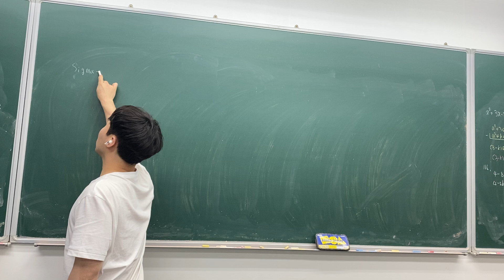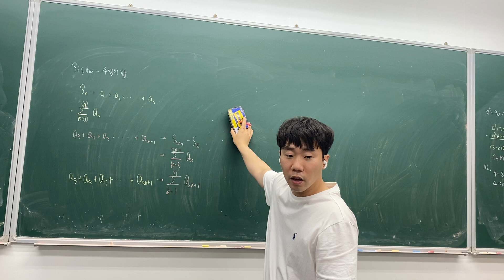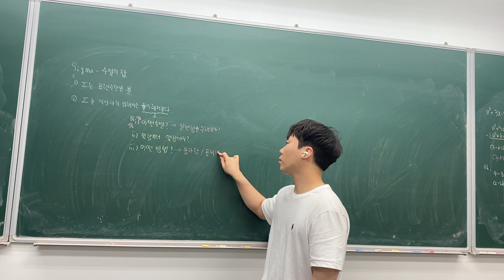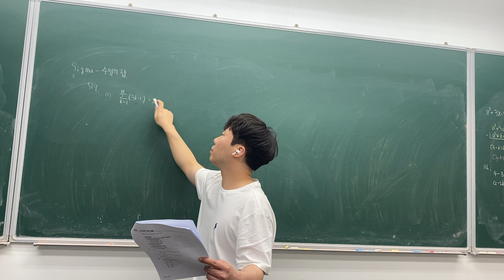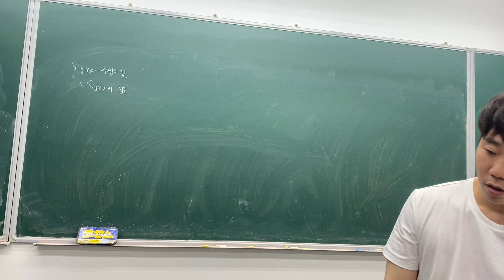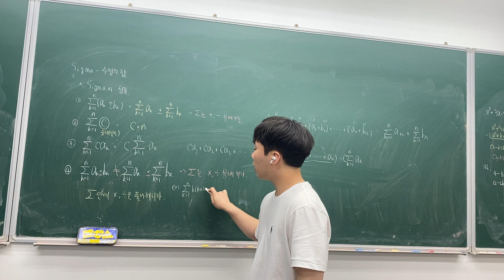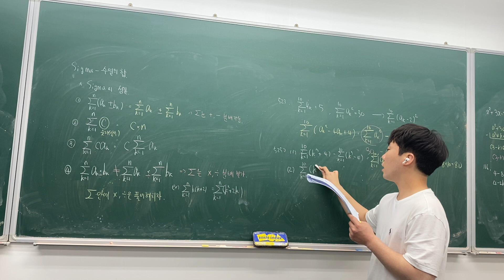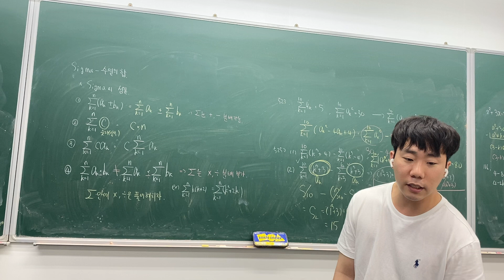수학1 - 개념 시그마